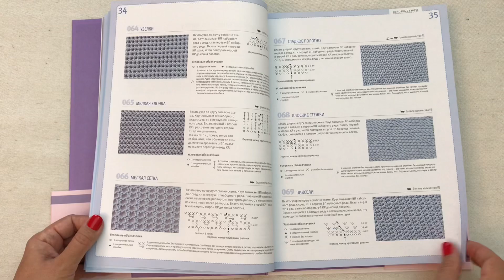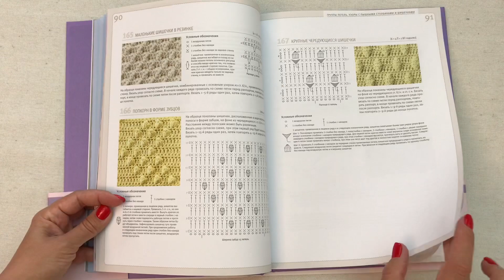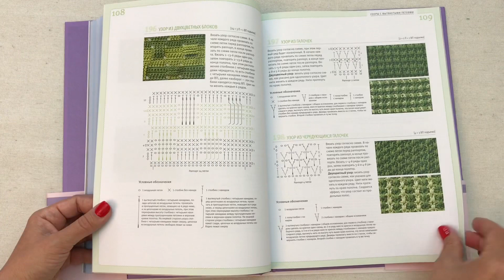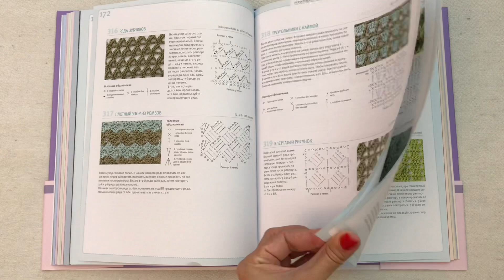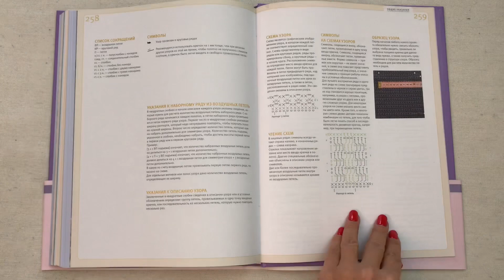Узоры для вязания крючком. Большая иллюстрированная энциклопедия ТОРР